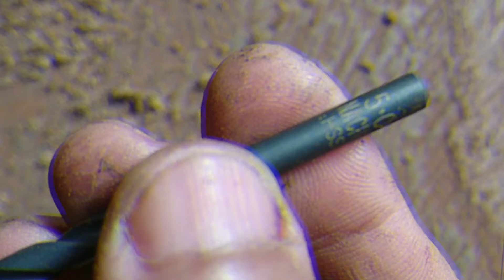Membuat Ketapel Ikan Versi Mazkun Project